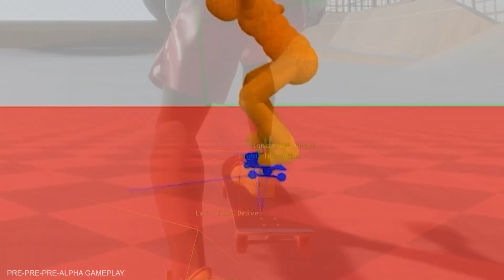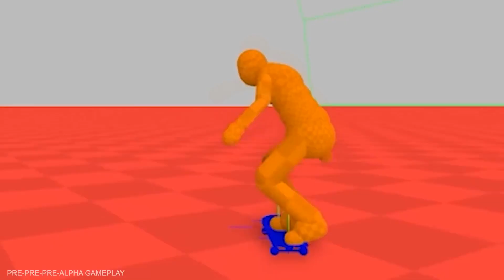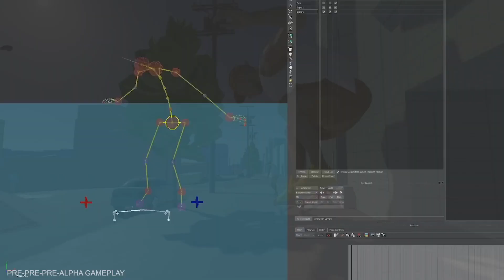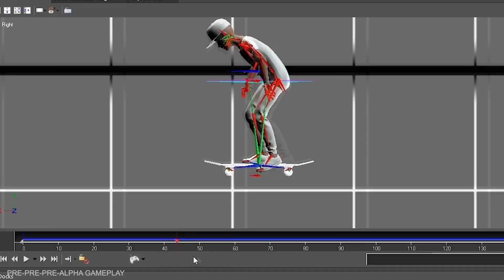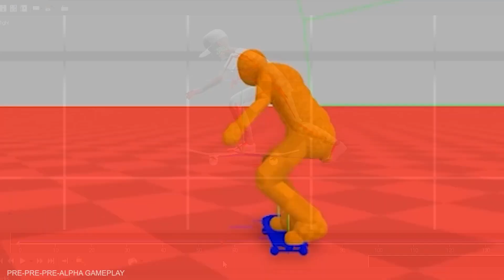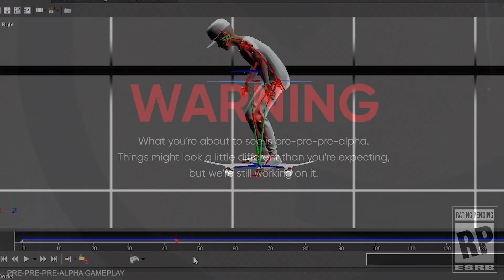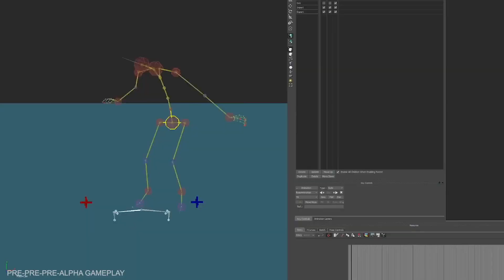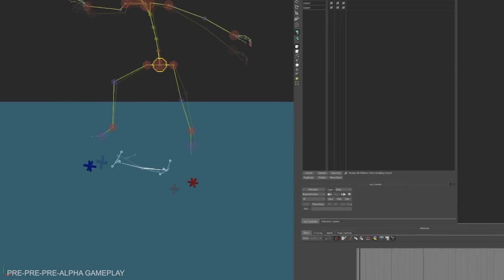HUGE Game Confirmed FREE To Play - New Skate is FREE + More REVEALS & UPDATES! (Upcoming Free Game)